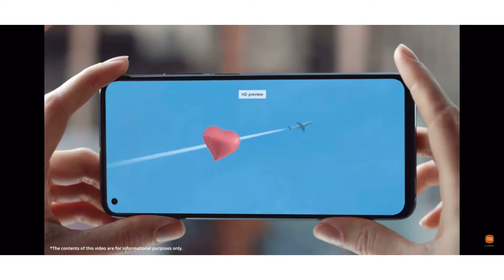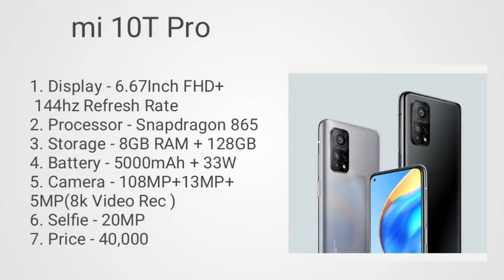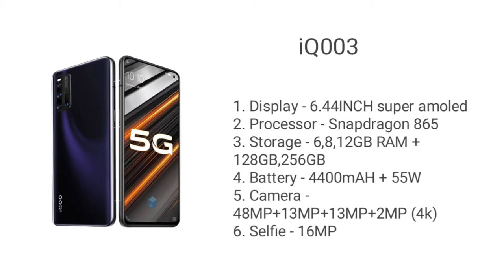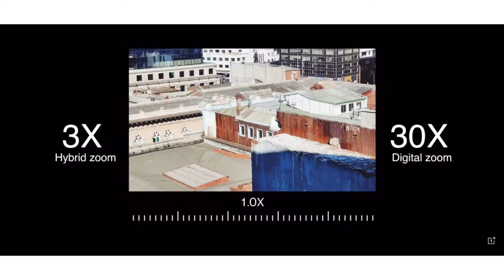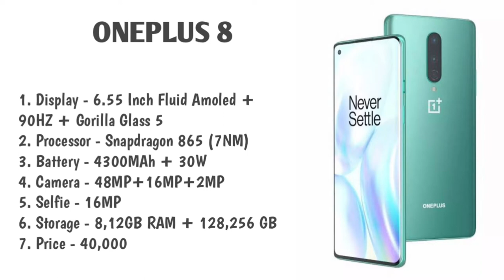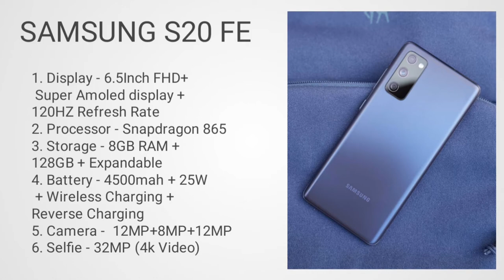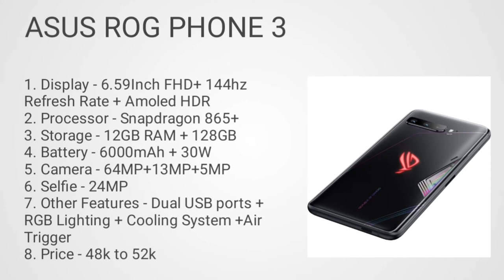Top 5 best smartphone under 40000. Smartphone under 40000 in 2021. Camera smartphones under 40000